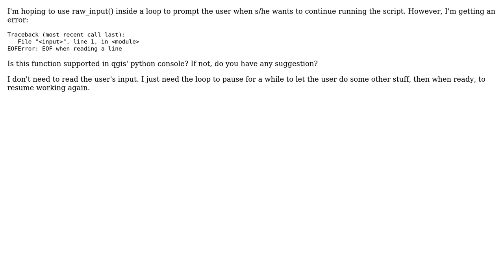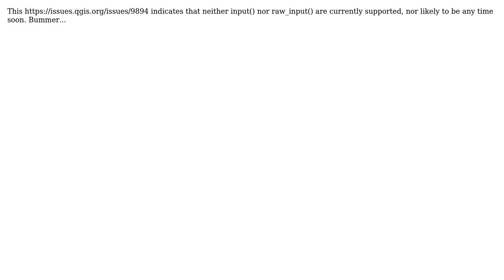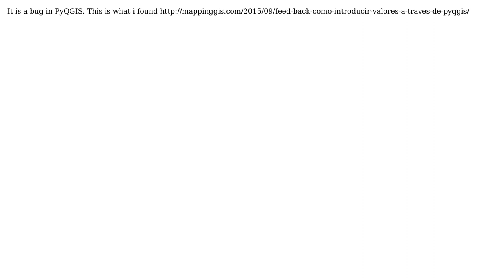GIS: How to use raw_input() in QGIS python console? (4 Solutions!!)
GIS: How to use raw_input() in QGIS python console?

With thanks & praise to God, and with thanks to the many people who have made this project possible! | Content (except music & images) licensed under CC BY-SA | Music | Images & others | With thanks to user underdark user Richard Greenwood user n1kn0k user Maximus user masat user LeasMaps and the Stack Exchange Network Trademarks are property of their respective owners. You are responsible for your own actions.